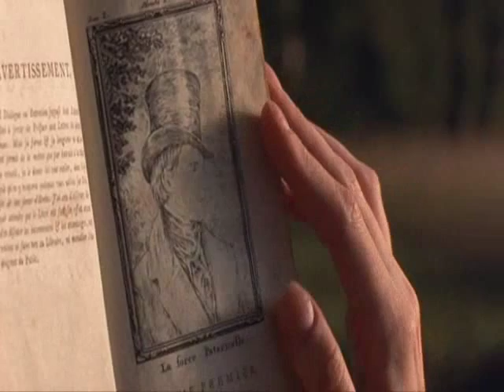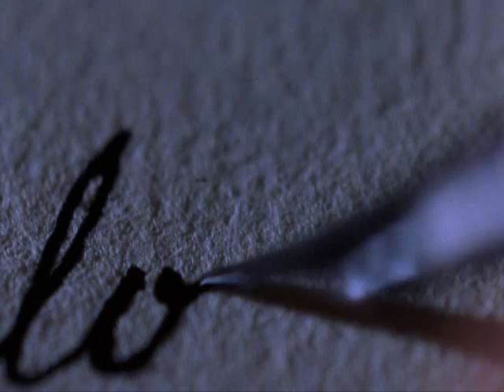Онегин OLGA PAVENSKAYA Серенада.wmv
Текст песни Шуберт - & Серенада & ( & Песнь моя летит с мольбою . & ) Песнь моя летит с мольбою
Тихо в час ночной.
В рощу легкою стопою
Ты приди, друг мой.
При луне шумят уныло
Листья в поздний час,
И никто, о друг мой милый,
Не услышит нас.
Слышишь, в роще зазвучали
Песни соловья,
Звуки их полны печали,
Молят за меня.
В них понятно все томленье,
Вся тоска любви,
И наводят умиленье
На душу они.
Дай же доступ их призванью
Ты душе своей
И на тайное свиданье
Ты приди скорей!

Cтихотворение Николая Огарева